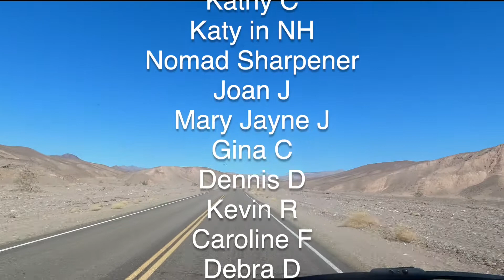Exploring Death Valley National Park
I spent a couple of days this winter exploring Death Valley National Park in southern California. Death Valley is a land of extremes with summer temperatures exceeding 120 F and winter lows dropping into the 20s. Death Valley is also a ruggedly beautiful place.

In this video exploring Death Valley National Park I share views from Dante's View, Badwater Basin, Zabriskie Point, and Mesquite Flat Sand Dunes.

- Lay Me Down - Headlund
- The Great Plains - Headlund

*SOCIAL MEDIA*
Robert Witham

*COMMENT POLICY*
I *love* to hear from viewers and welcome varying viewpoints; however, hate speech, bullying, harassment, profanity, vulgarity, or any other form of communication that I would not want my mother, daughter, or granddaughters to read will not be tolerated and will result in the comment being deleted. Repeat offenders may be blocked. Let's all just talk nice and treat each other with respect.